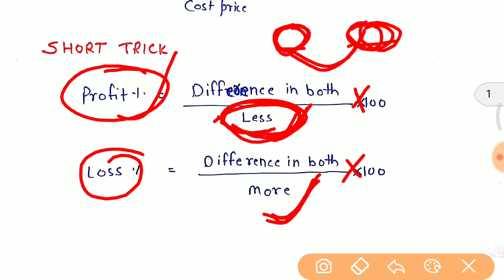Railway group D, Alp Math Online coaching //profit and loss short trick //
Aspirants, who wish to crack RRB Group 4 Exam, they can start their preparation through updated Syllabus and Railway Group D Exam Pattern.